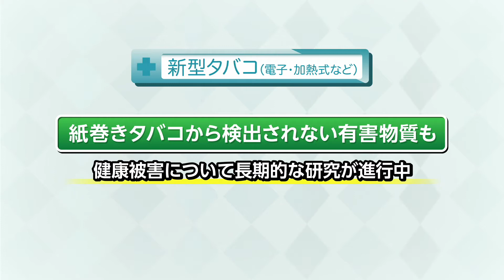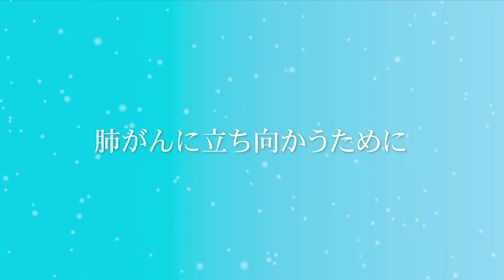【知りたい！がん検診】Vol. 499回「肺がんに立ち向かうために」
がんの中で死亡数が最も多い肺がんについて秋田県医師会の中麻衣子先生に伺った。（2020年6月21日放送）